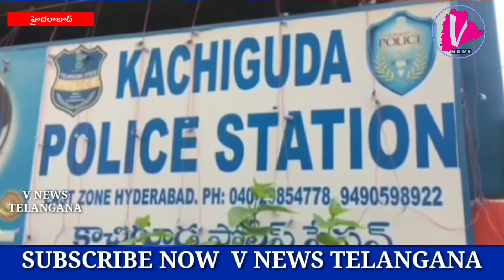హైదరాబాద్ కాచిగూడ పీఎస్ పరిధిలో 18 నెలల పాప కిడ్నాప్ కథ సుఖాంతం | పాప ను ఎత్తుకెళ్లిన సీసీ ఫుటేజ్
హైదరాబాద్ కాచిగూడ పీఎస్ పరిధిలో  18 నెలల పాపా కిడ్నాప్ కత సుఖాంతం. నాలుగు రోజుల్లోనే పాపని కిడ్నాపర్ల చెరనుంచి విడిపించి తల్లిదండ్రులకి కాచిగూడ పోలీసులు అప్పగించారు.చాదర్ఘాట్ శంకర్ నగర్ కి చెందిన  రఫీఖ్ - రేష్మ లకు 18 నెలల చిన్నారి
ఈ నెల 21న కాచిగూడ పోలీస్ స్టేషన్ పరిధిలో కిడ్నాప్ కు గురైంది.  చిన్నారి ని తీసుకుని కల్లు త్రాగడానికి కల్లు కంపౌండ్కు  చిన్నారి అమ్మమ్మ వెళ్ళింది.
ఆ క్రమంలో కల్లు తాగి మత్తులోకి వెళ్లగానే కృష్ణ,సుజాత లు కలిసిచిన్నారిని కిడ్నాప్ చేశారు.అనంతరం పాపను అమ్మి వేయడానికి ముంబైకి వెళ్లారు. చిన్నారి అమ్మమ్మ పాప కనిపించడం లేదని పోలీసులకు ఫిర్యాదు చేశారు.కేసును కాచిగూడ  పోలీసుల స్టేషన్కు బదిలీ చేశారు.విచారణలో భాగంగా సీసీ ఫుటేజీని పరిశీలించిన పోలీసులు నిందితుడు నల్లకుంట లోని రత్న నగర్ కు చెందిన కృష్ణ సుజాత గుర్తించి ముంబైలో వారిని పట్టుకున్నారు. అయితే గత కొన్ని రోజులుగా కృష్ణ, సుజాత సహజీవనం చేస్తూ ఇక్కడ నివాసం ఉన్నట్లు పోలీసులు తెలిపారు.
ఎట్టకేలకు  చిన్నారి కిడ్నాప్ కథ సుఖాంతం కావడంతో చిన్నారి ని వెతికి పట్టుకున్న పోలీసులను ఈస్ట్ జోన్ డిసిపి రమేష్ అభినందించారు.